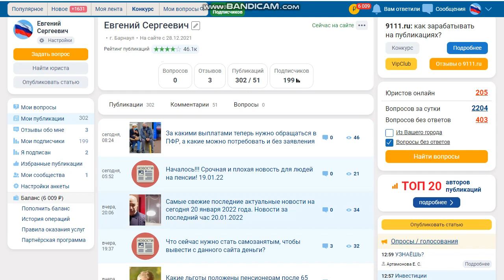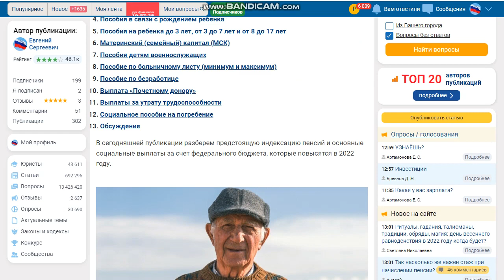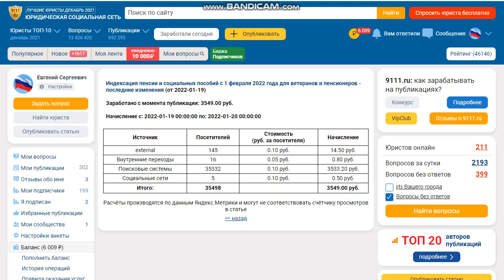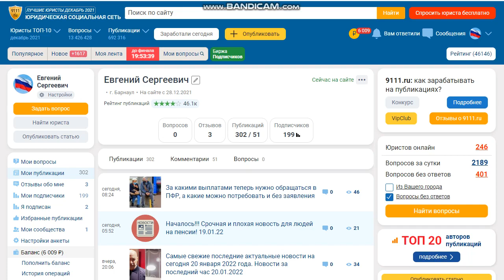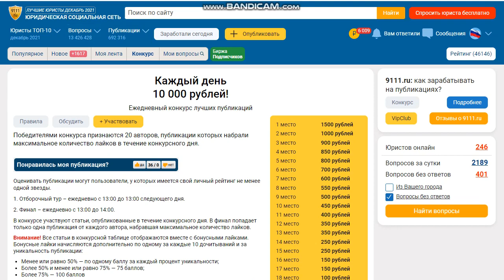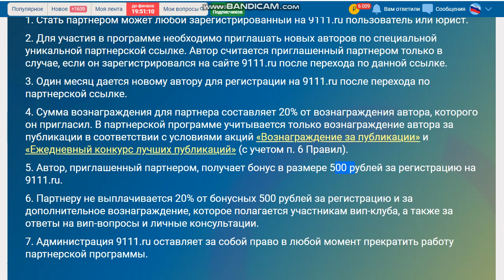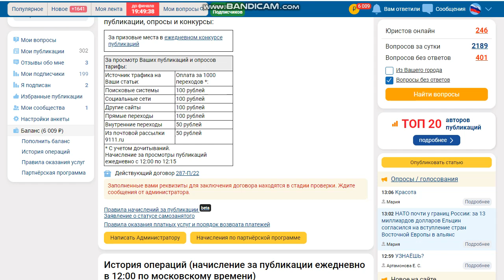Официальный заработок в интернете на написании статей, на сайте 9111.ru + БОНУС 500 рублей на баланс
Регистрируясь по данной ссылке, вы получаете бонус в размере 500 рублей на баланс.
В данном видео я рассказываю про заработок на сайте 9111.ru. На данном сайте вы сможете зарабатывать деньги на написании статей, уже сегодня.
Для этого вам нужно будет только зарегистрироваться и начать зарабатывать. Так же регистрируясь по моей ссылке, вы получаете 500 рублей к себе на баланс, который вы позже можете вывести.